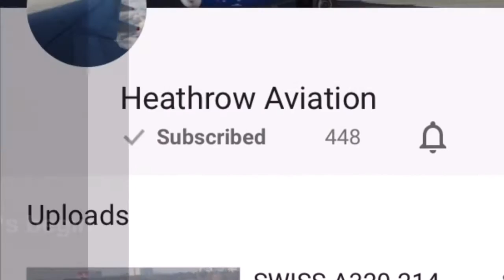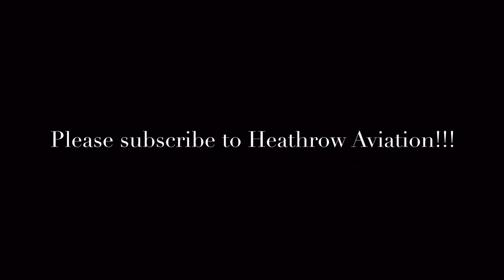Shout out #3 Heathrow Aviation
He is a awesome channel please check him out

Aware do not upload my videos and don't use them without my permission!